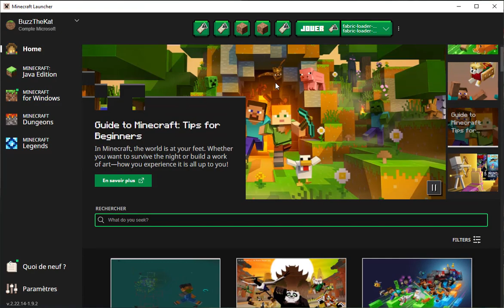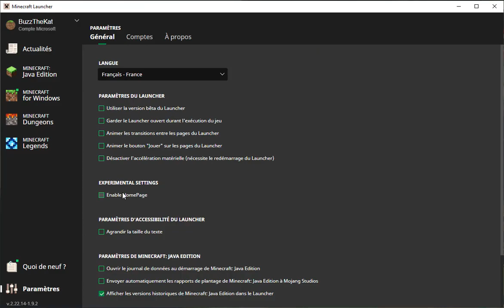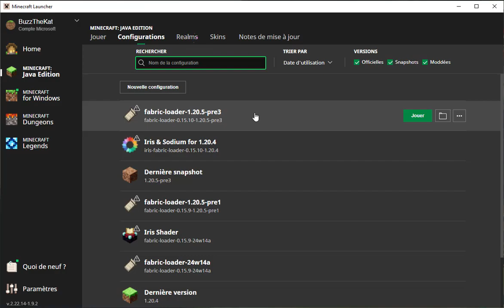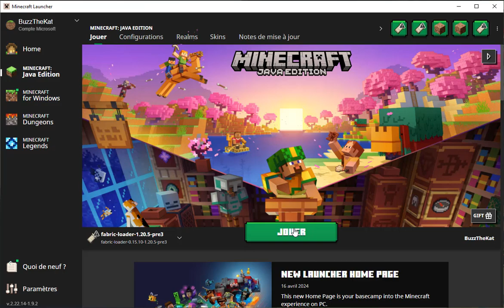minecraft du nouveau du côté du lanceur !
Depuis le 16 avril il est possible de modifier l'interface du lanceur de minecraft en allant faire un petit tour dans les réglages. Vous obtiendrez ainsi les dernières actualités importantes sur les nouvelles version du jeu.